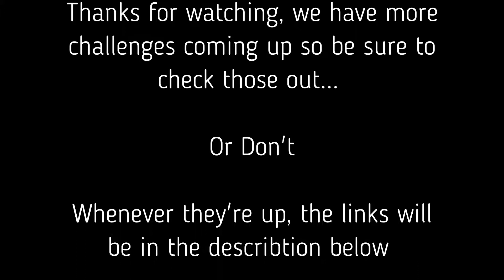Disney Challenge3: Voices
So if you guys watched the Never Have I Ever Episodes, you'd know that Yang challenged me to a Disney battle. So we went head to head on our knowledge of Disney to prove is truly a superior Fan. In this one were presented with Disney Character Voices, and the first to guess the voice and movie correctly, gets the points.
We got multiple of these, so Look forward to those... I guess...

P.S. As you can see, I got the editing software, no thanks to you guys, but it's okay